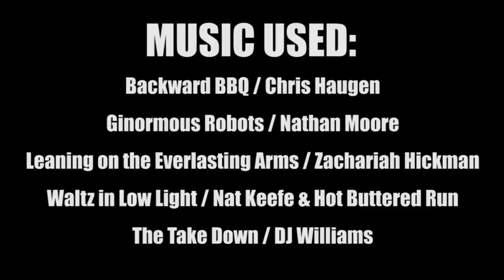10 Things You Didnt Know About YoungEinstein